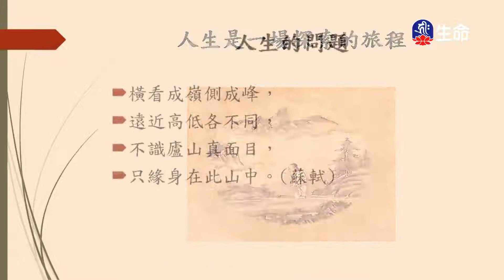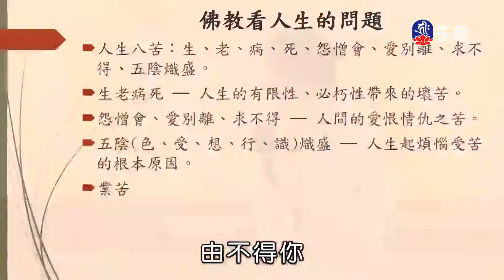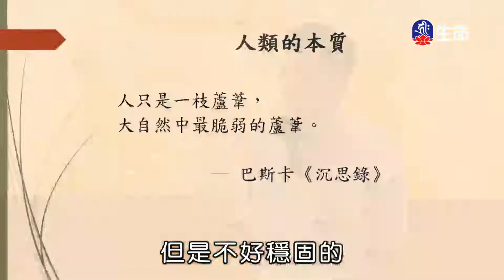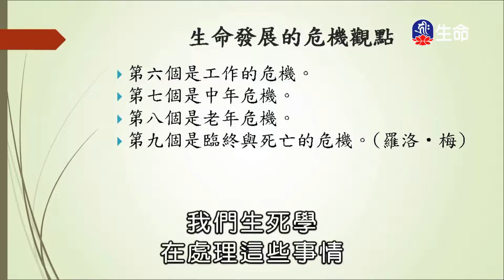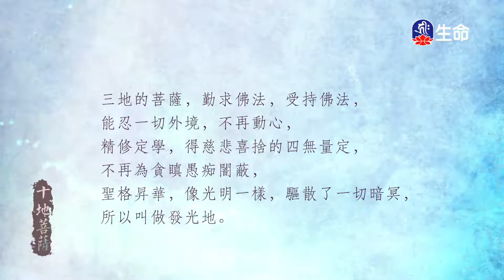掌握人生的舵做自己的主人(1)蔡昌雄教授_生命講座_(lifetv_20220316_00：00)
生命講座_掌握人生的舵做自己的主人(1)蔡昌雄教授。